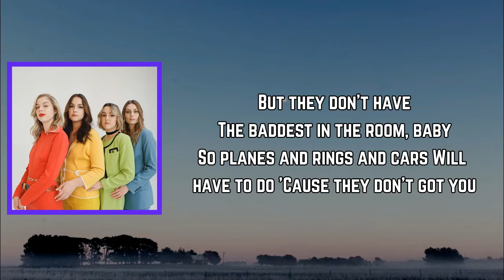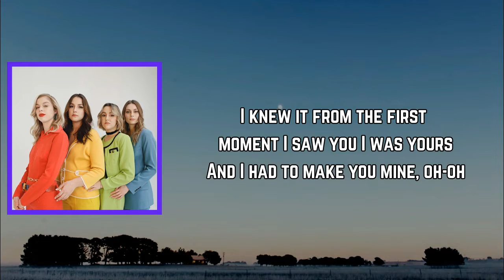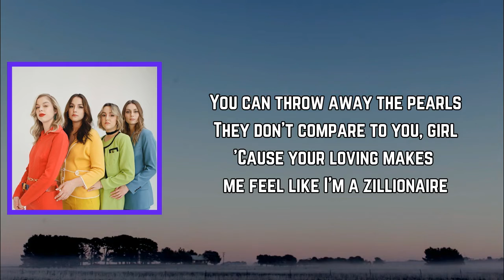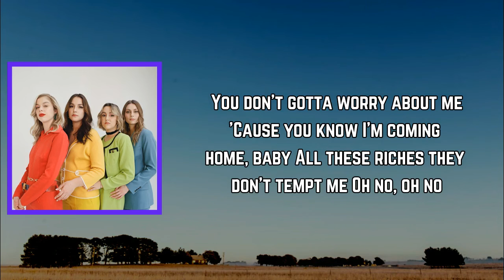​The Aces - Zillionaire (Lyrics)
Zillionaire Lyrics:

[Verse 1]
Empty my account 'cause none of it counts
Not like you do, oh-oh
I could be a jerk, put you off and stay at work
Like the rich and famous do, oh-oh

[Pre-Chorus]
But they don't have the baddest in the room, baby
So planes and rings and cars will have to do
'Cause they don't got you

[Chorus]
All the money in the world
Wouldn't matter to me, girl
You're the one that makes me feel like
I'm a zillionaire
You can throw away the pearls
They don't compare to you, girl
'Cause your loving makes me feel like
I'm a zillionaire
I'm a zillionaire
I'm a zillionaire

[Verse 2]
I knew it from the first moment I saw you I was yours
And I had to make you mine, oh-oh
I've been around the globe, worn a diamond wrapped in gold
But it don't got your shine, no-oh

[Pre-Chorus]
But they don't have the baddest in the room, (they don't got the baddest) baby (they don't got the baddest)
(It's gonna have to do)

[Chorus]
I'm a zillionaire
I'm a zillionaire

[Bridge]
You don't gotta worry about me
'Cause you know I'm coming home, baby
All these riches, they don't tempt me
Oh no, oh no (oh no no no)

[Chorus]
I'm a zillionaire
I'm a zillionaire